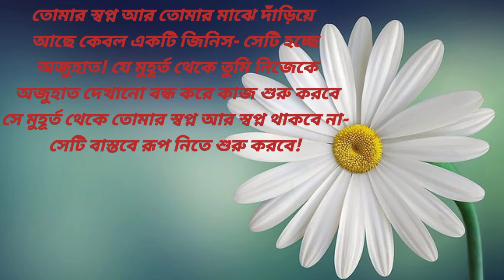Bangla motivational quotes| powerful motivational quotes on life| অনুপ্রেরণামূলক উক্তি।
This channel will provide you all of my powerful motivation and inspiration, helpful knowledge in Bangla. if you have dream or goal right person will guide you in the right direction.

I wish you all of well and God bless you my dear friends.